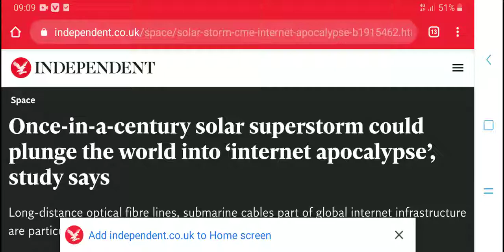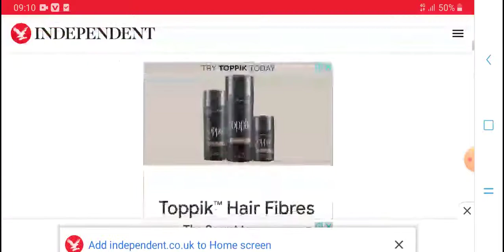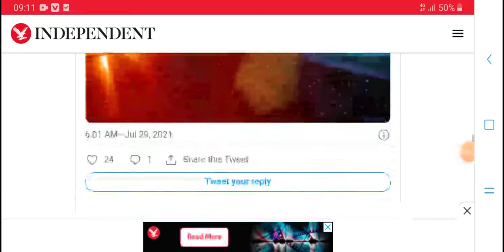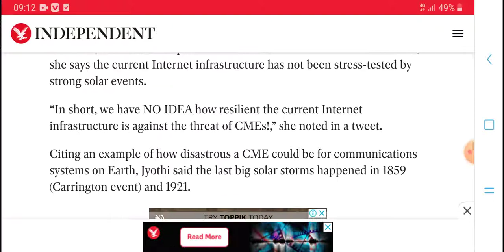once in a century solar superstorm could plunge the word || hpm tech